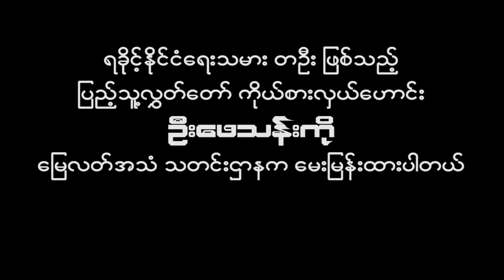PDF တွေပေါ်ပေါက်လာတာ စစ်အာဏာရှင်ကို အကြပ်အတည်း ရိုက်စေတယ် (ရုပ်။သံ)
မြေလတ်အသံ၊ မေ ရ၊ ၂၀၂၂

စစ်အာဏာသိမ်းပြီးနောက် ရခိုင်ပြည်နယ်ရဲ့ နိုင်ငံရေး အခြေအနေ၊ ပြည်မတော်လှန်ရေး အဖွဲ့အစည်းတွေ (PDF) ကို ရက္ခိုင့်တပ်တော် AA အနေနဲ့ စစ်ရေးအကူအညီတွေ ဘာကြောင့်ပေးခဲ့သလဲ၊ ယခုလို ကူညီနေတာကြောင့် AA နဲ့စစ်ကောင်စီတို့ ဆက်ဆံရေးဘယ်လိုရှိလာမလဲ စတာတွေနဲ့ ပတ်သက်လို့
ရခိုင့်နိုင်ငံရေးသမားတစ်ဦးဖြစ်သည့် ပြည်သူ့လွှတ်တော် ကိုယ်စားလှယ်ဟောင်း ဦးဖေသန်းကို မြေလတ်အသံသတင်းဌာနက မေးမြန်းထားပါတယ်။